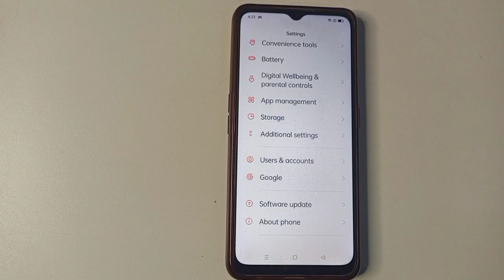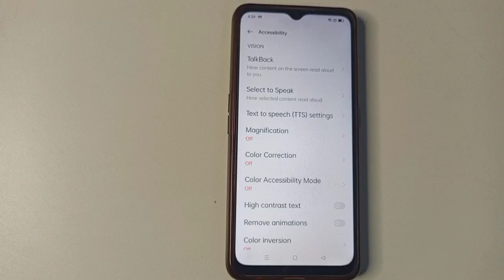Oppo A16 colour correction setting , Oppo A16 colour correction kaise on kare